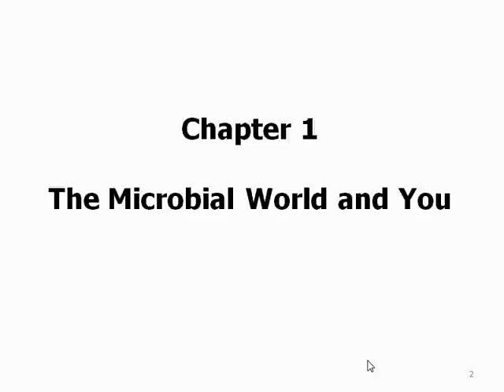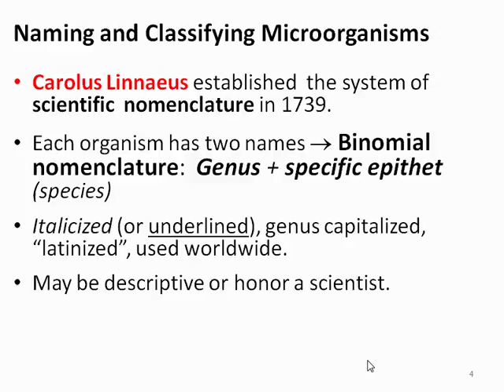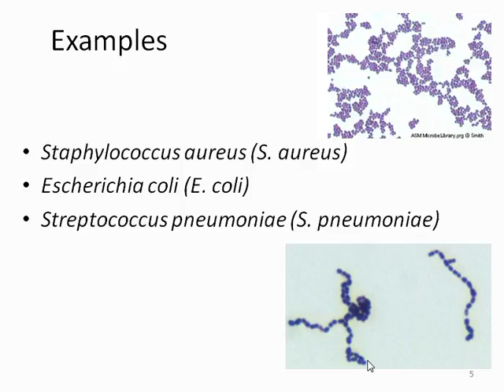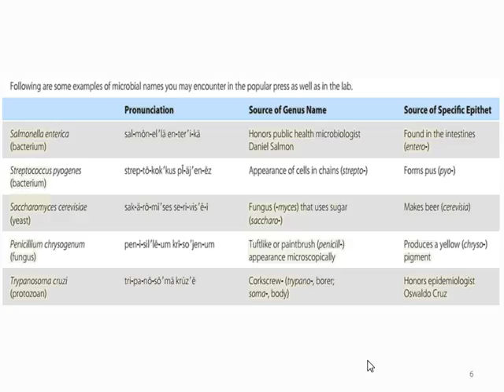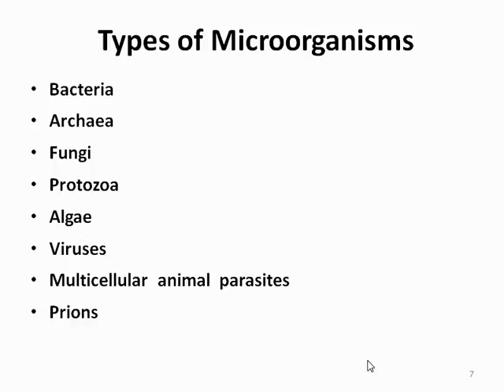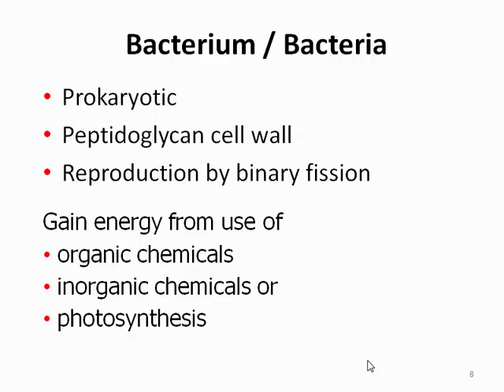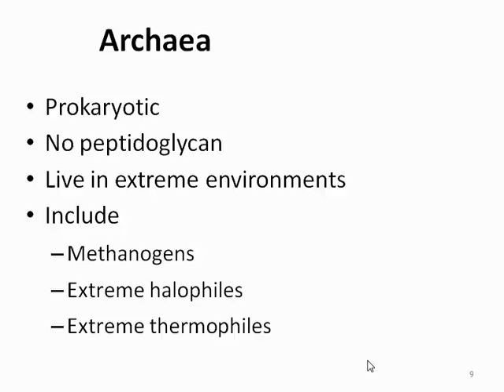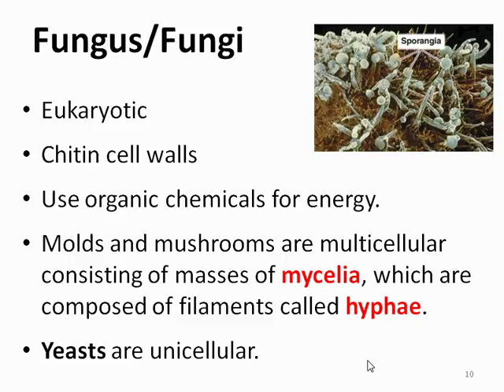Microbiology lecture 1 part 2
Dr.Isam Zatma